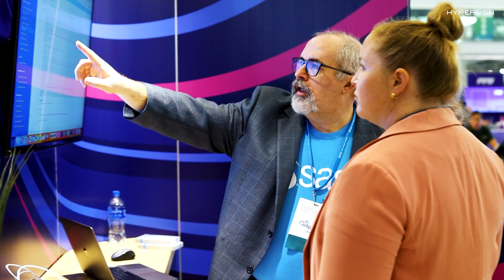SAS Showcases HYPERVSN 3D Holographic Visuals at DIA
SAS, a US software company delivering the future of AI and Analytics, took the DIA (Drug Information Association) Expo in Boston by storm. With the objective of standing out in the crowd, they enlisted the help of a 6-unit HYPERVSN SmartV Wall to produce incredibly detailed 3D holographic visuals that wowed the crowds. Describing their ‘fantastic’ experience working with our solution as ‘customised, engaging and innovative’, they reported that audiences loved the new, exciting and attention-grabbing tech they brought to the conference - people wanted to know all about it!